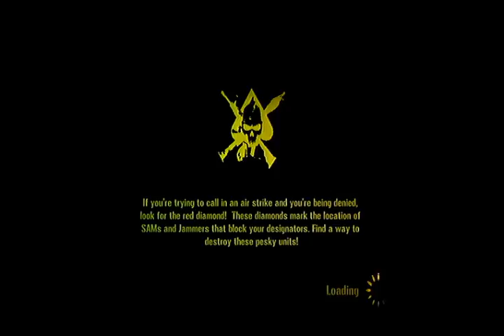Let's Play Mercenaries 2 Part 14: Epic Fail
The least likely way to fail a mission just happened to me.